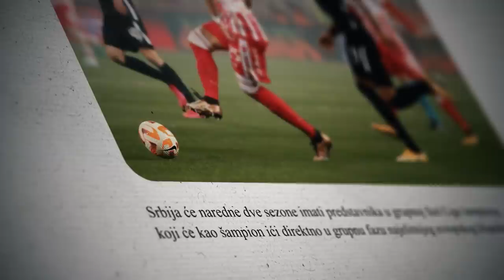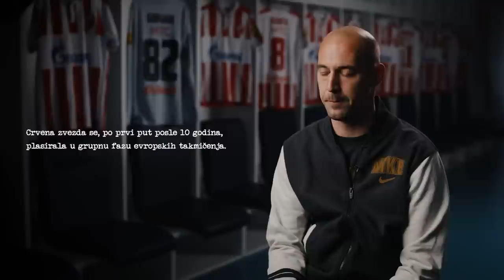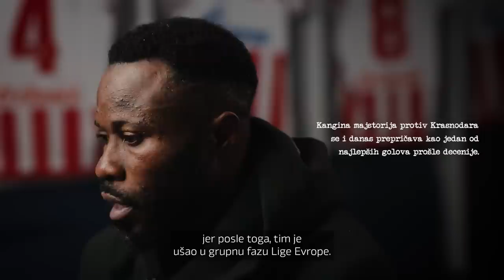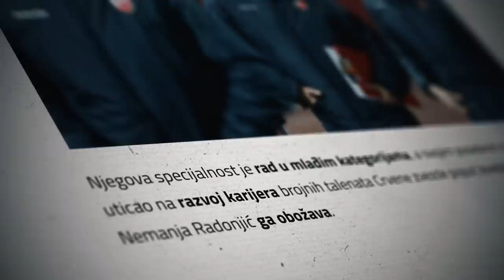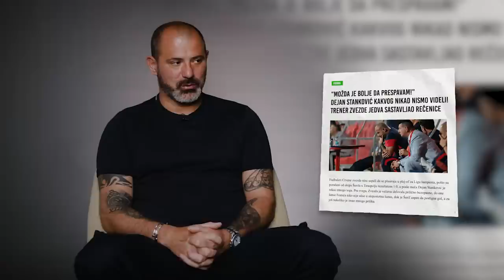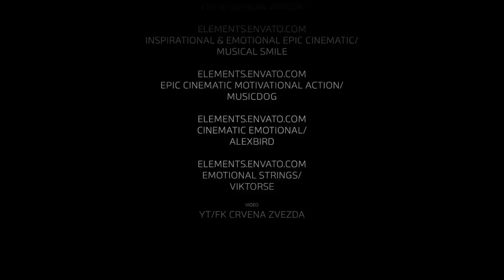Iz pepela do Lige šampiona | Epizoda 5: Dominacija